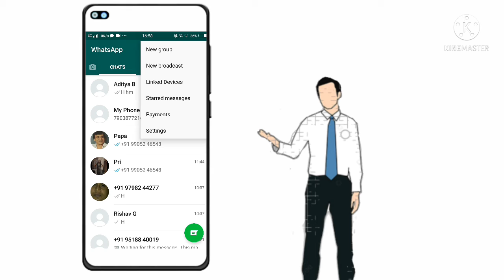How To Hide Double Tick In Whatsapp | Message Read करलो Fir Bhi Double Blue Tick Nhi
- How to hide blue tick?
- How to Do?
- Whatsapp pe Kaise karuo 🤔?
- Whats The Trick?
- Audible Gyan Batao

Hope You Will Get A lot Information And Helpful?

( Gyan Ka BHandar Audible Gyan )

If Any Query or Any Claim Please Contact Our Management Team

Video Credits : Khan Gs Research Centre